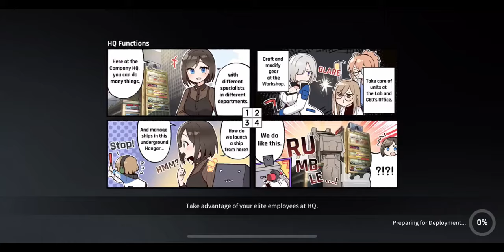CounterSide Ranked PVP match 536